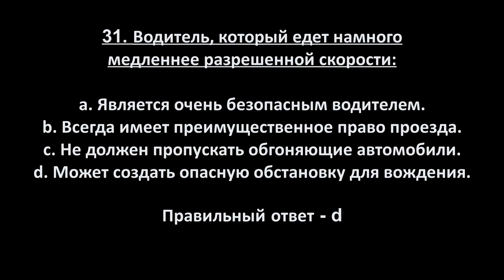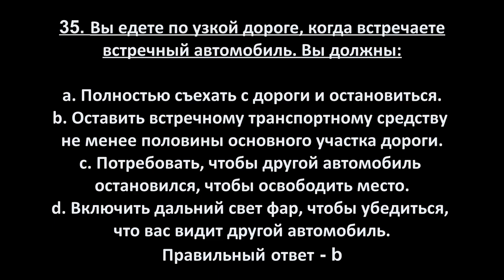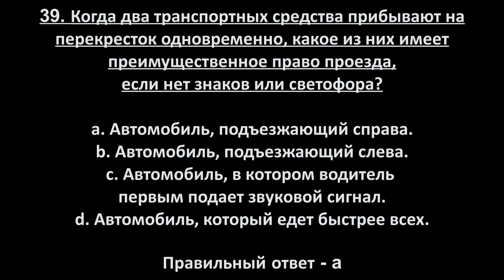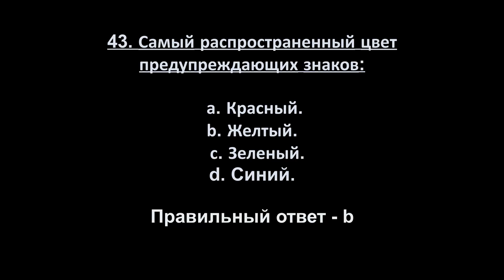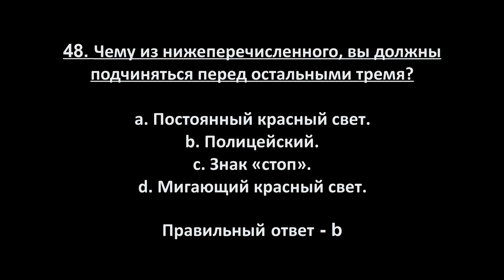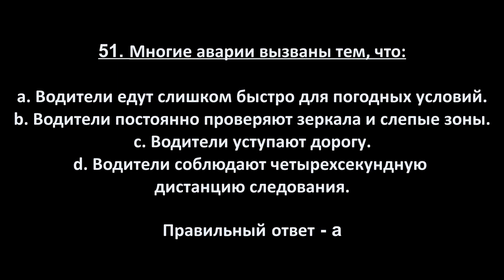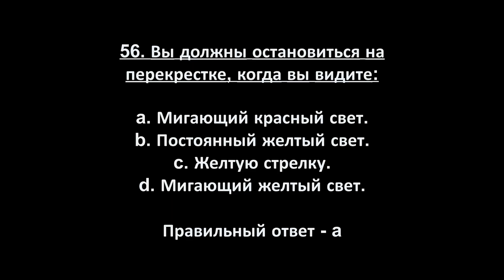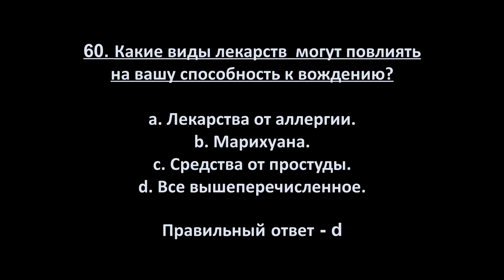Миссури Вопросы Теста DMV Часть 2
Тест состоит из 25 вопросов, и вам нужно будет правильно ответить на 20 вопросов.